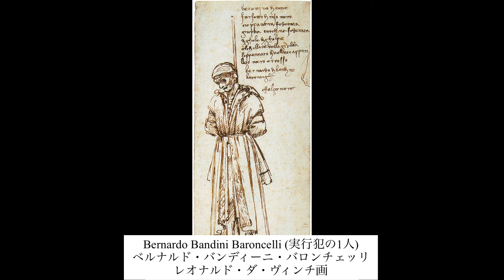【イタリア人物史】ロレンツォ・デ・メディチ概説_Lorenzo de’ Medici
動画にテロップが無いのでこちらに文章で概説記載しておきます↓

【ロレンツォ・デ・メディチについて】

イタリア、フィレンツェのルネサンス期におけるメディチ家最盛時の当主。

成人の儀として馬上槍試合を開催したり、ローマの貴族オルシーニ・クラリーチェとの結婚披露宴を盛大に行うなど、必要以上に派手な演出で人民の心を掴み、王としてではなく市民の信頼を得て公的な肩書きを持たずフィレンツェを実質的に統治した人物である。

プラートの反乱や明礬の採掘権を巡って起こったヴォルテッラの暴動事件の際の、時に厳しく時に寛容な対応も市民の信頼を獲得していった一因である。ロレンツォが大量の処罰を行ったヴォルテッラ暴動事件では鎮圧のためにウルビーノ 公のフェデリーコ・ダ・モンテフェルトロが司令官を務めた。

敵対勢力であったメディチ家と同じ銀行家のパッツィ家による「パッツィ家の陰謀」として知られるメディチ家の兄弟ロレンツォとジュリアーノの暗殺企ての事件では、弟ジュリアーノは殺されてしまったものの、市民の反メディチ感情を煽ろうとしたパッツィ家の思惑に反し、ほとんどの市民がメディチ家側につき、彼らのメディチ家に対する信頼の厚さを逆に証明することとなった。

イタリア各国の利害を調整するという政治的な特徴も見られた。敵対していたナポリに単身渡りフェランテ王を説得して帰還した逸話は各国とのバランスを保つ繊細な交渉力を証明するものになる。

芸術面では祖父コジモや父ピエロと同じくパトロンとしてヴェロッキオやミケランジェロなどルネサンスを代表する芸術家達を支えた。だが祖父コジモと違い資金面で苦しんだロレンツォは芸術家を有力な人物や国へ紹介・派遣するという活動で彼らを支え、外交手段としてイタリア各地へ芸術家を送り出したのでイタリア中に美術が広がりルネサンス文化の最盛期になった時期とも言えるが、フィレンツェ視点では国から芸術が流出しフィレンツェの美術文化が以後衰退していく転換期となったと捉えられる側面もある。

金融面では敵対勢力の教皇シスクトゥウス4世やライバルの銀行家パッツィ家との争い、またその教皇派と結んだナポリと対抗するためミラノ・ヴェネツィアと同盟を組んだり南イタリアに遠征に来たオスマン帝国のメフメト2世に備える為出費が嵩みメディチ銀行各国で経営不振に苦しんだ。

次男ジョヴァンニを枢機卿に昇進させるという思惑の為資金を注ぎ込んだり、妻の家系であるローマのオルシーニ家に大量に貸付を行ったことも銀行経営の圧迫に繋がった。これらはドミニコ会の修道士であるサヴォナローラによるメディチ家批判の説教に対する市民の熱狂的な支持に繋がり、後のメディチ家フィレンツェ追放の遠因となった。

パッツァ家の陰謀で暗殺されたジュリアーノの子、ジュリオでメディチはロレンツォの養子となり、後にローマ教皇7世となった